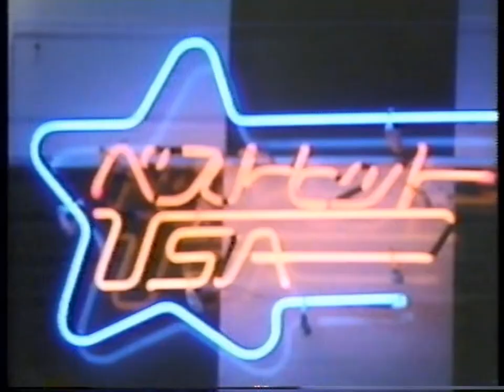95 Martika on a TV program in Japan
Aired in 1989. She was the last guest visited the studio.